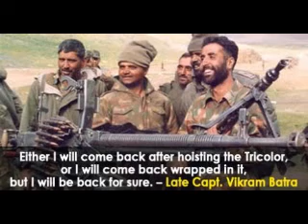10 things you should know about the Kargil War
10 things you should know about the Kargil War

Everything you should know about the 1999 war between India and Pakistan.